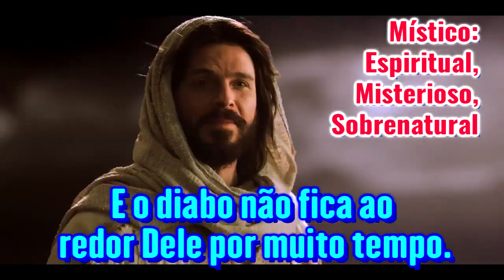Ande Pelo Mundo Com Fé Perfeita - Ir Branham